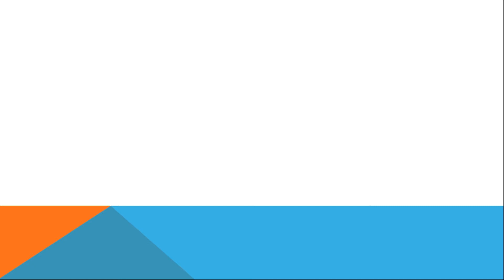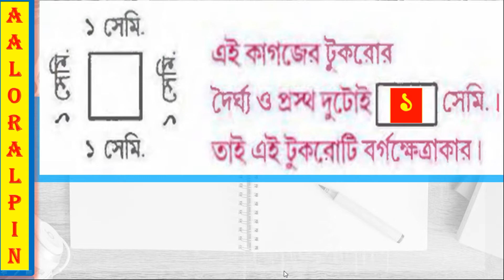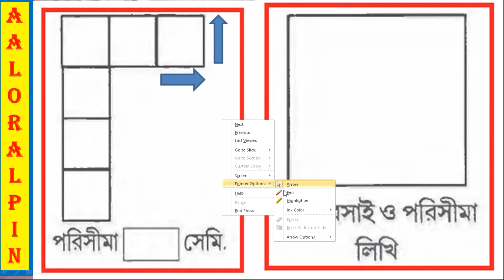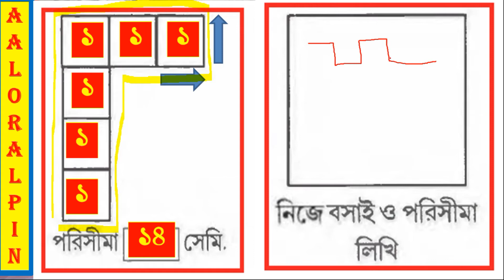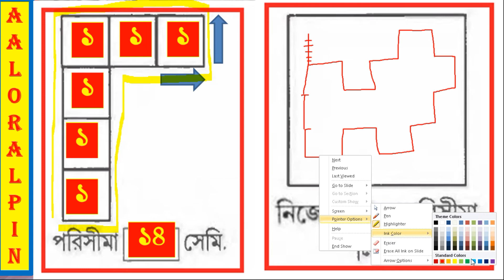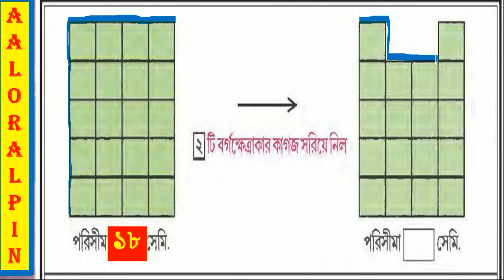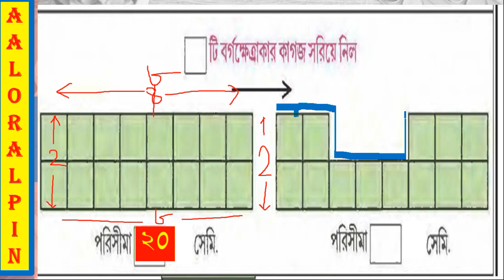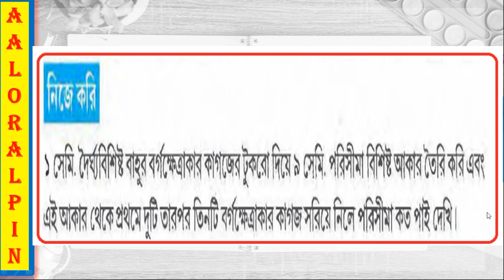Class 4 Amar Ganit Page 212